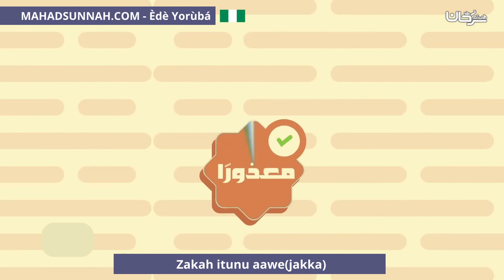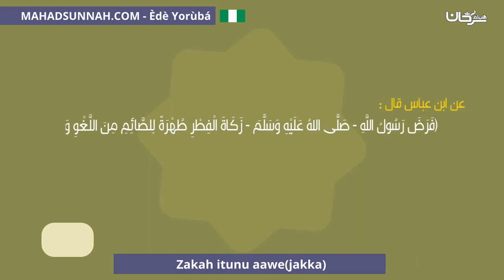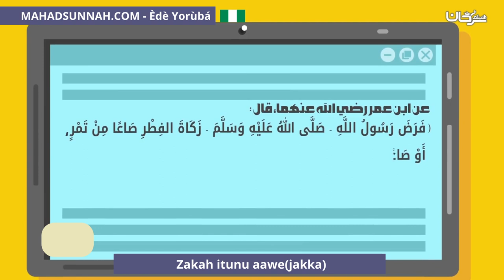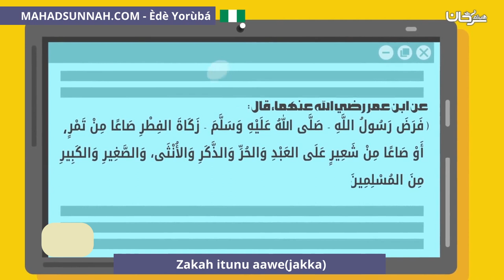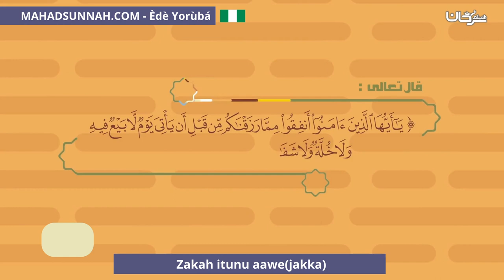Zakah itunu aawejakka زكاة الفطر